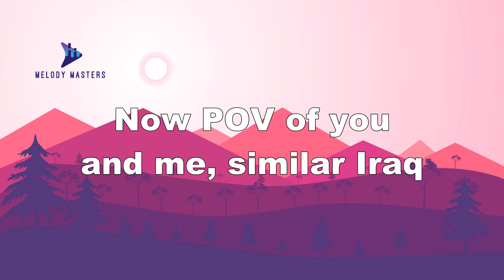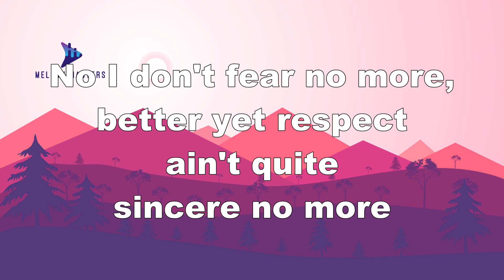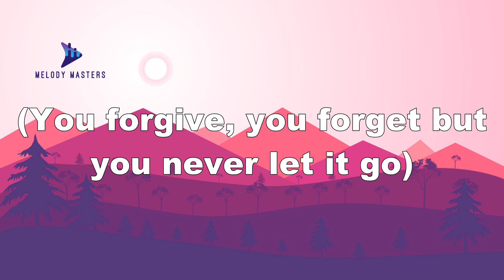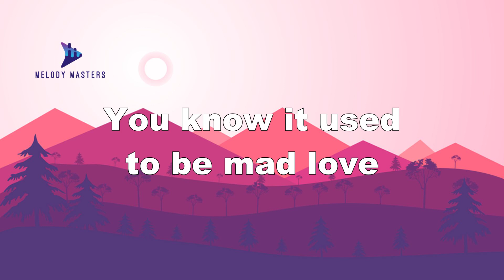Taylor Swift - Bad Blood (Lyrics)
Lyrics
Hey
Now we got problems
And I don't think we can solve them
Hey

Did you have to do this? I was thinking that you could be trusted
Did you have to ruin what was shiny? Now it's all rusted
Did you have to hit me where I'm weak? Baby, I couldn't breathe
And rub it in so deep, salt in the wound like you're laughing right at me

Oh, it's so sad to think about the good times, you and I

Hey
Hey

Did you think we'd be fine? Still got scars on my back from your knife
So don't think it's in the past, these kinda wounds they last and they last
Now did you think it all through? All these things will catch up to you
And time can heal but this won't, so if you're coming my way, just don't

Hey
Hey

If you live like that, you live with ghosts (ghosts)

You know it used to be mad love (mad love)
Hey
And I don't think we can solve them (think we can solve them)
(Hey)

Hey
Hey